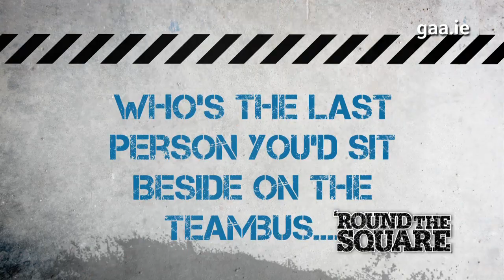'Round the Square Player Profile: John Conlon (Clare)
John Conlon will be trying to help the Banner reach an All-Ireland Final for the first time since 2002 as his side face Limerick at Croke Park but first the Clonlara man speaks to 'Round the Square about his heroes, memorable days in the Clare shirt and Davy Fitz' team-talks.